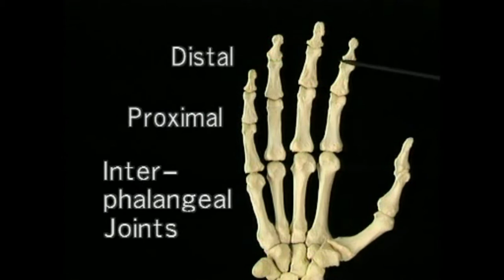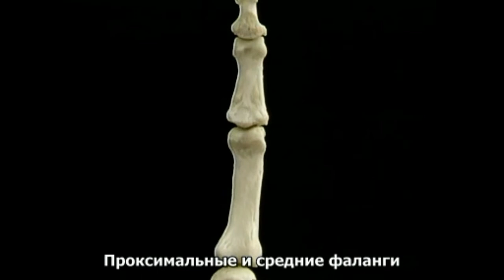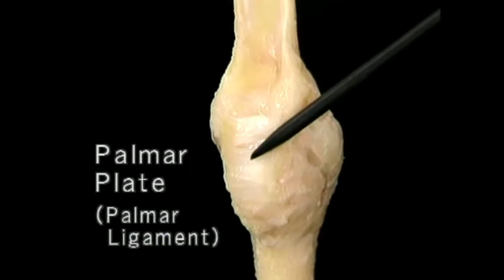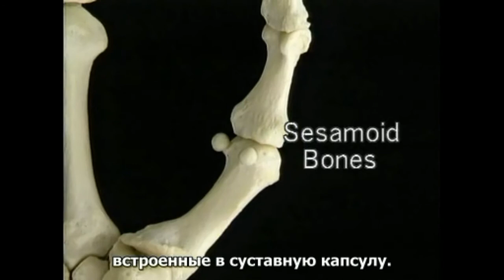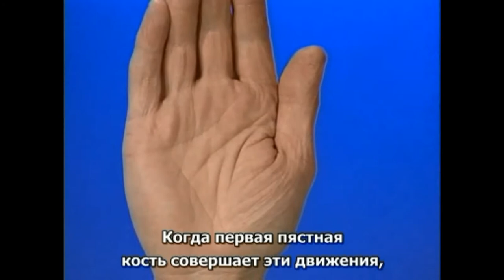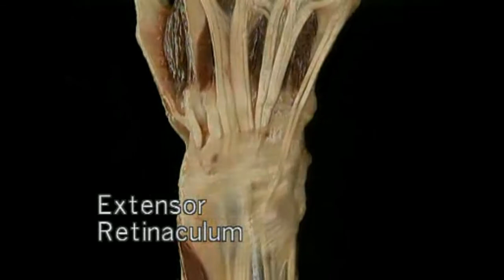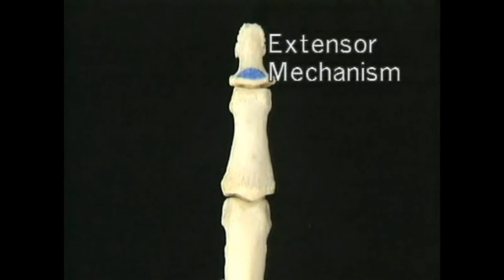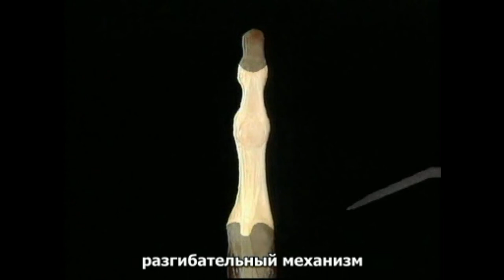Видеоатлас Акланда - The Hand, part 1 (Кисть, часть 1)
После длительных мучения все же удалось записать это видео. Смотрим, познаем, вспоминаем.
Видеоатлас Акланда позволит вам лучше усвоить пройденный материал. Для лучшего удобства добавил субтитры, ибо добавлять русскоязычную озвучку не вижу надобным. Удачного изучения.
P.S. Если вас заинтересовали другие части из этого атласа, то я буду дальше добавлять их по мере перевода.